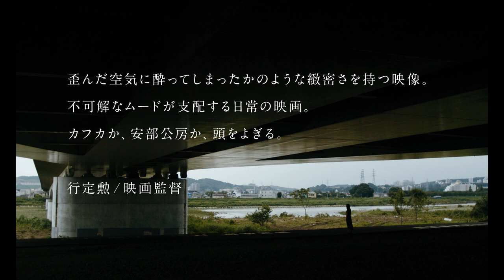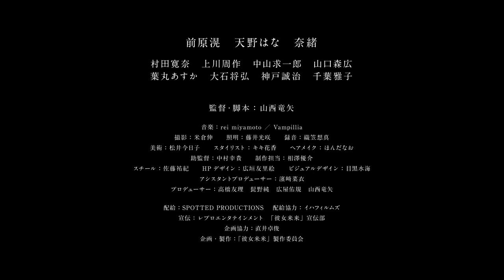前原滉、天野はな&奈緒演じる二人のマリに翻弄される男の葛藤を描く／映画『彼女来来』予告編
若手実力派 前原滉・天野はな・奈緒×新鋭 山西竜矢 初長編映画であり、MOOSIC LAB［JOINT］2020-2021準グランプリ受賞作品『彼女来来』が2021年6月18日より新宿武蔵野館ほか劇場での一般公開決定！不穏さ漂うミステリアスな本予告編映像も解禁！

本作は、若き名バイプレイヤーとして話題作への出演が続く前原滉、ドラマ『あなたの番です』で注目を集め様々な作品で引っ張りだこの奈緒と、ドラマ『そして、ユリコは一人になった』での出演やMV、映画などでも存在感が光る天野はなをメインキャストに起用した、山西竜矢監督のオリジナル脚本による奇妙な“恋愛”映画。

音楽は、関西から世界を魅了する異色バンドであり、テレビ東京で放送中のドラマ『生きるとか死ぬとか父親とか』の劇中音楽も担当するVampilliaのヴァイオリニスト・宮本玲がヴァイオリンのみで制作し、不穏かつ不可思議な本作の世界観を増幅させる楽曲になっている。

2020年７月に撮影された本作は、音楽×映画の祭典『MOOSIC LAB [JOINT] 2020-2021』コンペティション部門にて先行上映され、準グランプリ・最優秀男優賞（前野滉）・女優賞（天野はな）と三部門で受賞。また、行定勲監督がディレクターを務めるくまもと復興映画祭2021へ選出されるなど、高い評価を得ている。

今泉力哉監督や、山戸結希監督など、『MOOSIC LAB』を経た多くの監督が活躍している中、本作で監督を務めた山西竜矢の若き才能、繊細ながらも不穏さを感じさせる演出と、恋愛と人間の本質に迫るストーリーテリングによって作り上げられた『彼女来来』に、ぜひ注目したい。
『彼女来来』は2021年6月18日公開

■［動画］ある日彼女が別人に、見知らぬ若い女になっていた／映画『彼女来来』特報
■［動画］2020年大ブレイク女優・奈緒が現在の心境語る／映画『みをつくし料理帖』インタビュー
■［動画］渡辺大知と奈緒、友達以上恋人未満。男の切ない恋心／映画『僕の好きな女の子』予告編

前原​滉#天野はな#奈緒